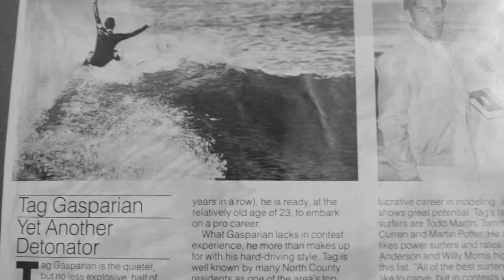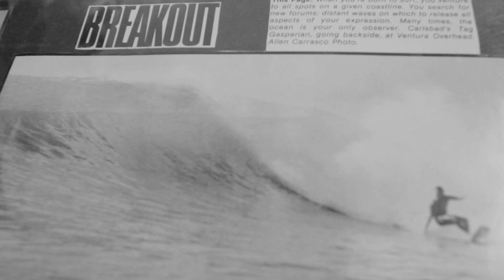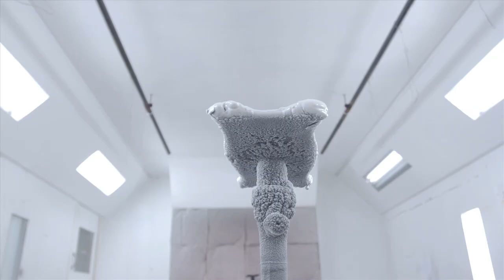Racer X Films: Tagger Designs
We take a behind-the-scenes look at one of the industry leaders in custom helmet paint and design -- Tagger Designs.